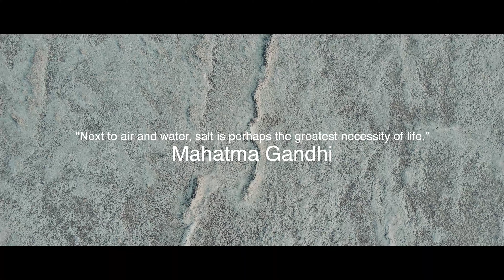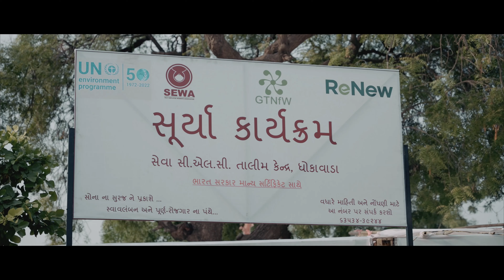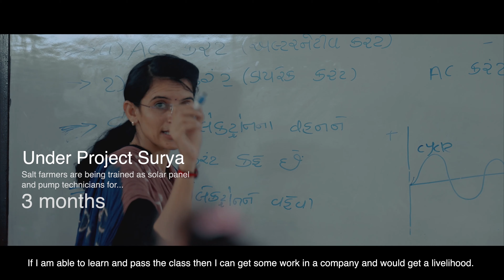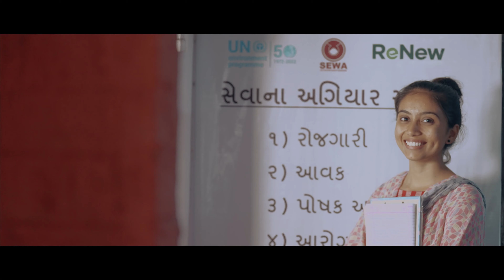Project Surya: The Story of Salt Pan Workers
‘Project Surya’, a unique program by ReNew, UNEP and SEWA, aims to retrain 1,000 salt pan workers (from the salt pan marshes of Gujarat) as solar pump technicians at ReNew’s sites. With the objective of improving lives and bettering livelihoods, the program is scalable — sustainability from the ground up, rather than top-down. It addresses multiple SDGs under one umbrella, including No Poverty, Gender Equality, Affordable and Clean Energy, Decent Work, Economic Growth and Climate Action.